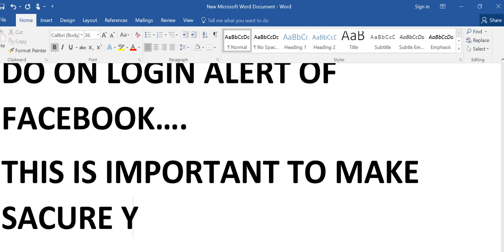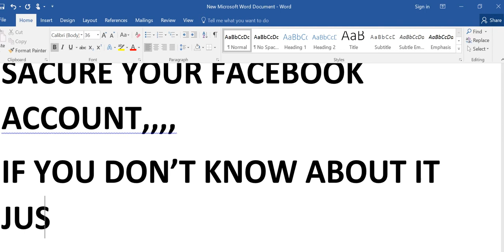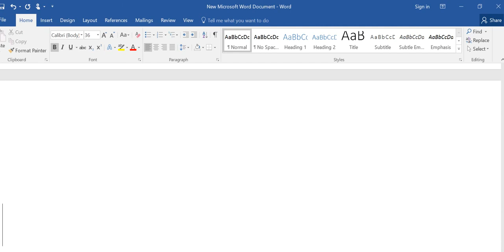how to get facebook login alert / how to enable facebook login alert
how to get facebook login alert/ how to get notification if someone trying to login your facebook acccount,  do on facebook loginalert, how to make secure facebook account..

This video tell to you how to make more secure your facebook  account , For this you can do this also as it, you must l on login alert of your facebook account , for this you you have to do this . Foe this follow the following steps ! steps are :
step 1 : login facebook acount
step 2 : go to settings
step 3 : go to security
step 3 : make on login alert

now you will notify immediately when someone trying to log in your facebook account from any remote places .